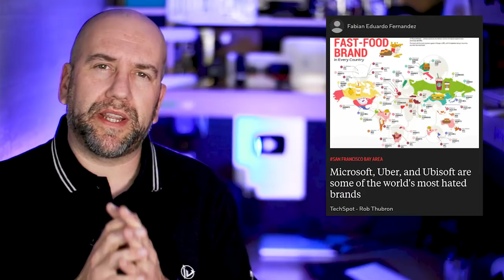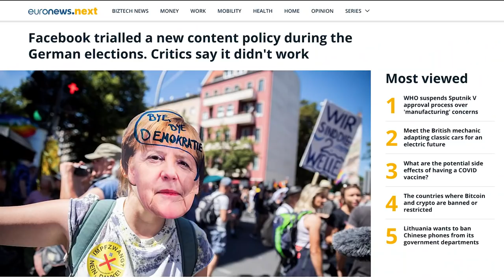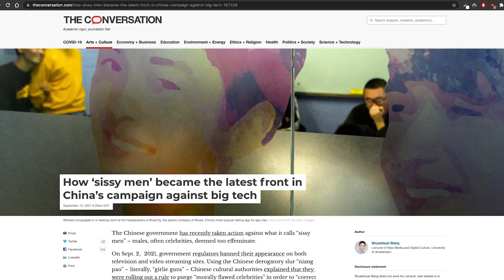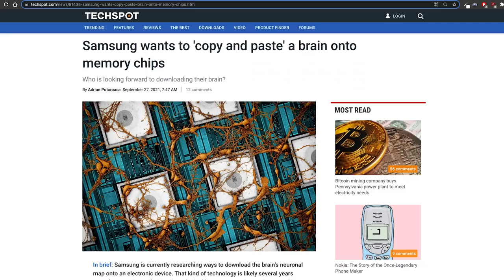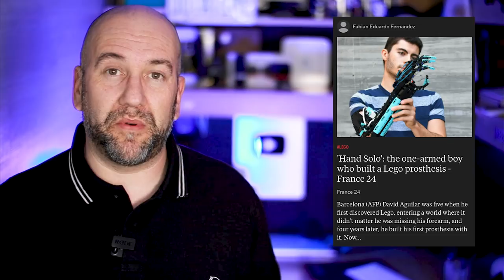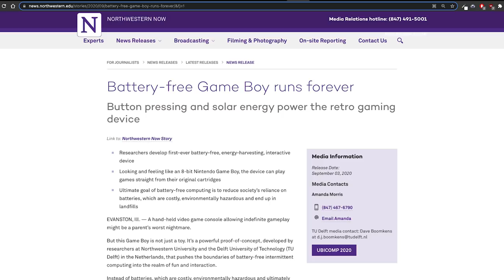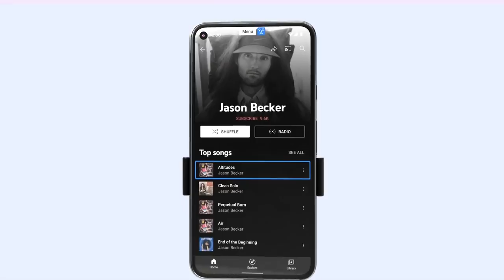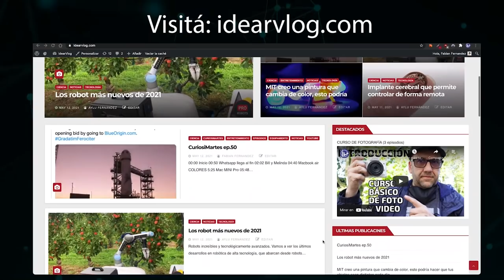Copy Paste de tu mente a un CHIP |CuriosiMartes # 70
00:00 Inicio
00:40 Mira mi review
01:44 La marcas más odiadas
03:16 Facebook falla en Alemania
04:13 Lituania contra Xiaomi
04:40 China contra la libertad
05:15 La crisis China
06:05 TikTok tiene 1000 millones
06:38 Copy Paste mental
07:25 Unagi Scooter
08:29 David Aguilar es HAND SOLO
10:03 Battery-FREE
10:44 Google Camera Switches

Usuario Premium.